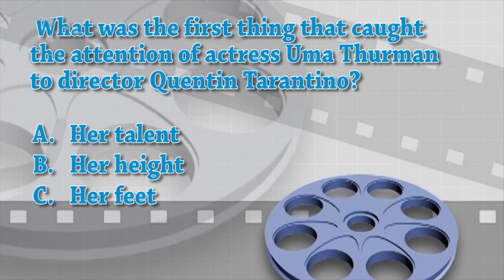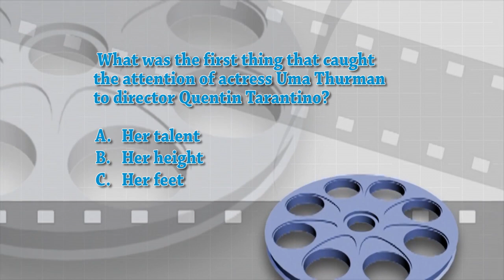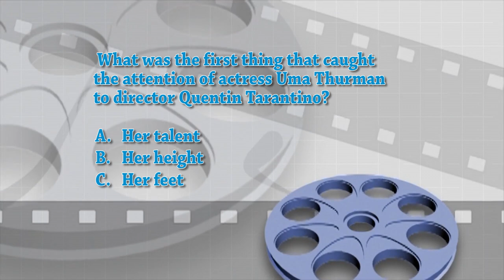Top 10 Best Uma Thurman Movies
With a successful career full of great films and performances, Uma Thurman has managed to establish herself in Hollywood film industry, both in blockbusters and independent or low budget movies. However, what are her best interpretations? Discover it in our top 10 Best Uma Thurman Movies.